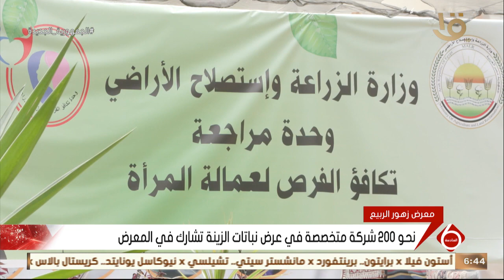نشرة السادسة | تحت شعار 100 مليون شجرة.. افتتاح معرض زهور الربيع